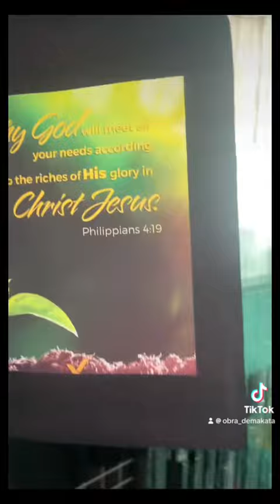My obra part4